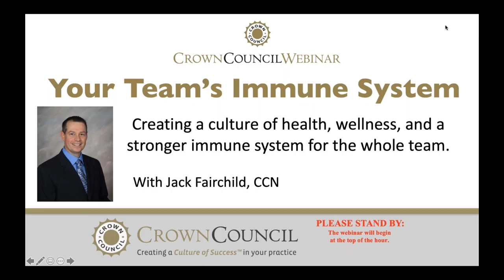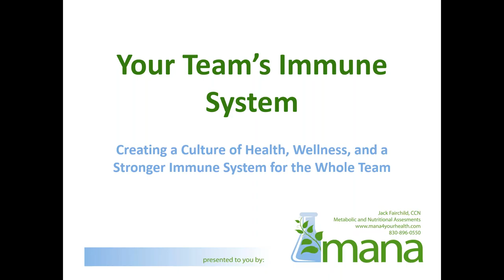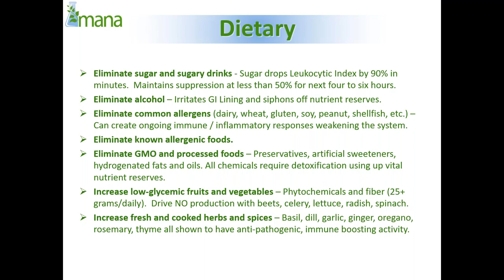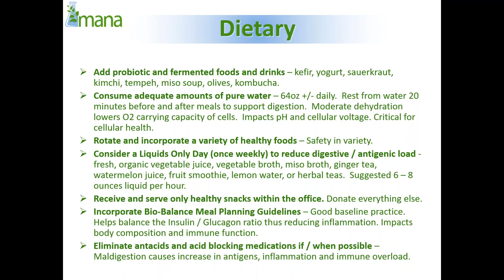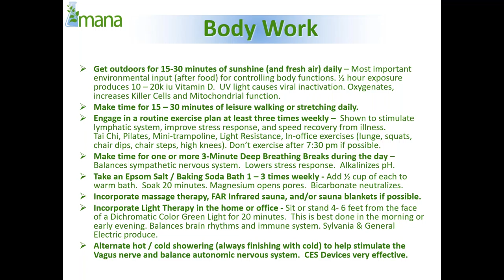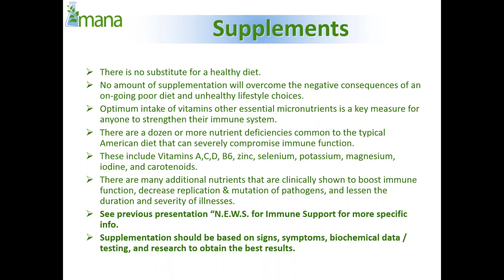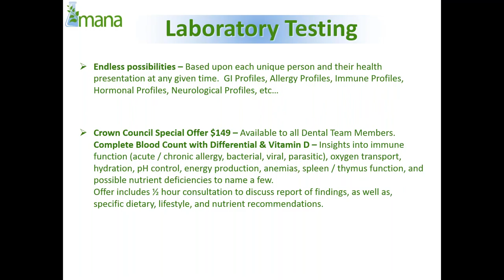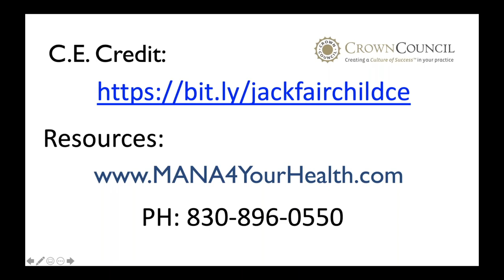Your Team's Immune System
Creating a culture of health, wellness, and a stronger immune system for your entire team.